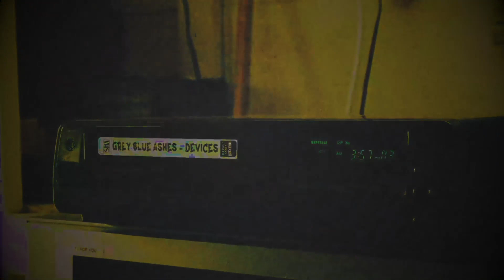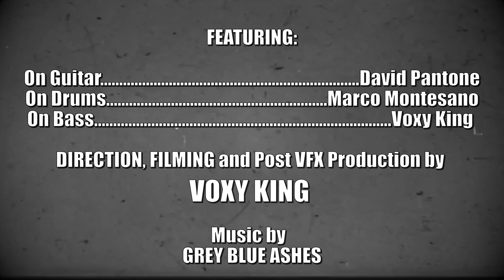Grey Blue Ashes - "Devices" A BlankTV World Premiere!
Grey Blue Ashes - "Devices" - Like this video? Come see thousands more at the Net's largest, uncensored, completely d.i.y. music video site, BlankTV.com!

Artist City, State, Country: Roma, Lazio, Italia

Artist Bio: Grey Blue Ashes are an Italian rock band from Rome, formed in 2017.
  The band currently consists of primary songwriter and core member Voxy King (vocals, bass), alongside David Pantone (guitars, synthesizer), Marco Montesano (drums).
  Grey Blue Ashes sound incorporates a wide range of rock genres, including 1960s garage rock and psychedelic rock, punk rock, noise rock, power pop, and 1980s post-punk.

About the Video: In a world of chaos, when every steps could be your last, Grey Blue Ashes are proud to presents "Devices" a sparkling VHS-style motion blast from the past.